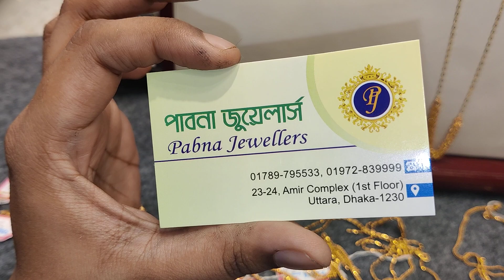সোনার গোছা গোছা চেইন দাম ও কালেকশন /gold chain jewellery collection